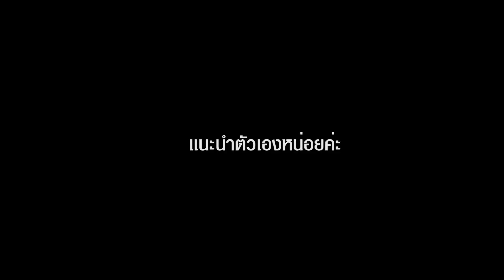CUCL73 "Jobs" 73 Seconds with Jobs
ทำความรู้จักกับจ๊อบ CUCL73 ใน 73 วินาที